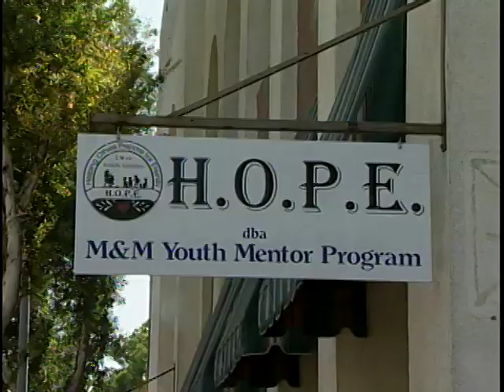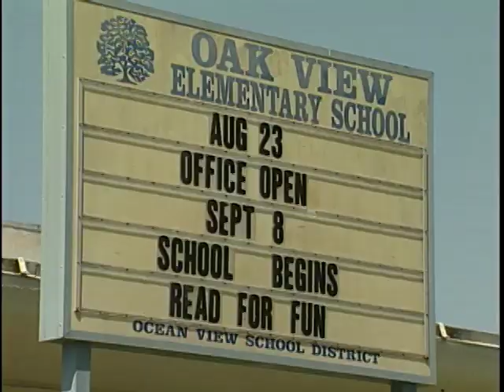Backpack Giveaway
Garden Grove TV3 reporter Steve Scifo shows us how back to school shopping was a lot easier this year for many underprivileged  families in Garden Grove and Huntington Beach.